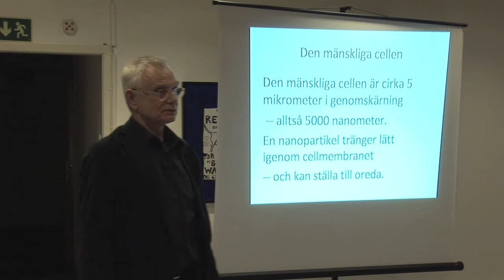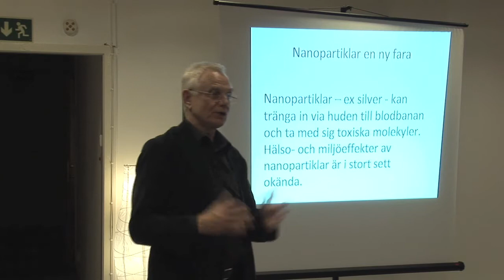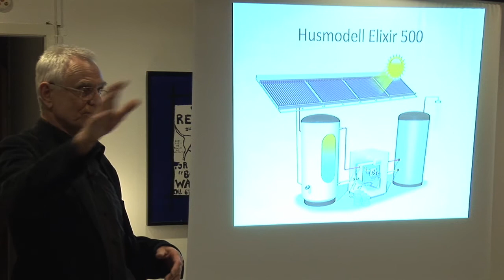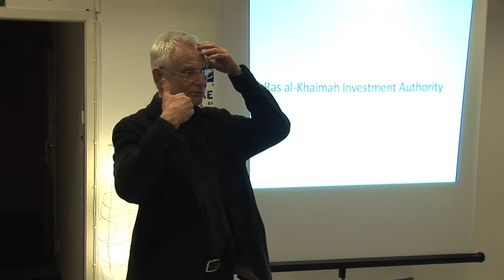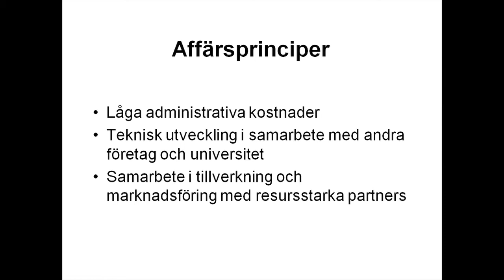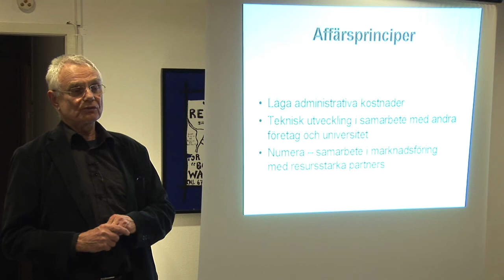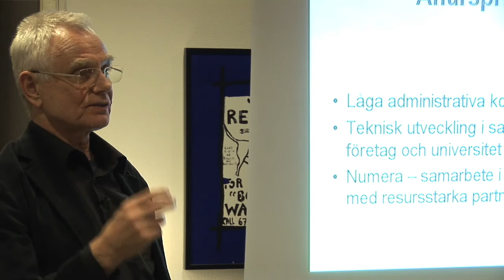Scarab infomote feb2014 v 140918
Video clippings from Scarab information brief in February 2014